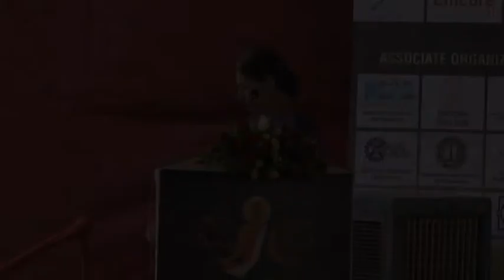Plenary Talk by Prof K. C. Malhotra @ BVS 2017 (Part 5)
Plenary speech by Prof K. C. Malhotra @ 5th Bharatiya Vigyan Sammelan 2017
Theme - Biodiversity
Topic - Biodiversity Conservation through Culture
Session Chair - Dr. Madhav Gadgil